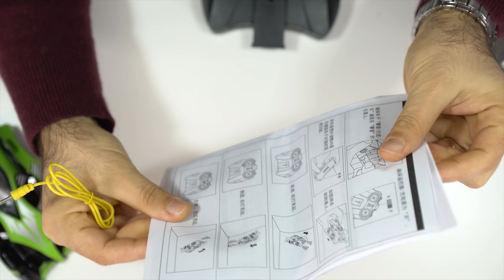La Macchina Arrampicante!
Attrezzatura che utilizzo per la realizzazione dei video:
Telecamere:
Sony α7S II
Sony NEX-VG900E
Sony Alpha 7S
Z-Cam E1
GoPro HERO4 Black Edition
GoPro Touch BacPac Touch Screen Rimovibile LCD
Samsung N915 Galaxy Note Edge
Batteria Smatree® di ricambio
Obiettivi:
Sony SEL2470Z Obiettivo con zoom DE 24-70 mm F4 ZA OSS
Sony SEL24240 Teleobiettivo
Sony SEL70200G Teleobiettivo con focale fissa FE 70-200 mm F4 G OSS
Panasonic LUMIX G 12-60 mm
Panasonic LUMIX G X 45-175 mm
Slider e accessori:
Luci led per interni
Memorie:
Hard Disk:
Samsung STSHX-M201TCBM
Microfoni e accessori microfoni:
La cosa migliore che ho mai comprato: Sennheiser ew 122-P G3
Sony XLR-K1M
Rode smartLav+
Blue Yeti
RODE SC4
Rode VC1
RODE SC3
Cuffie:
Audio Technica Pro ATH-M50X
Per il trasporto uso: TecTake Carretto